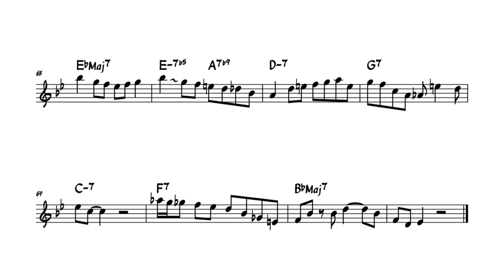John Coltrane | Stablemates | Alto Sax Transcription